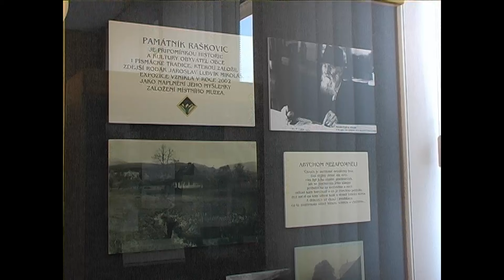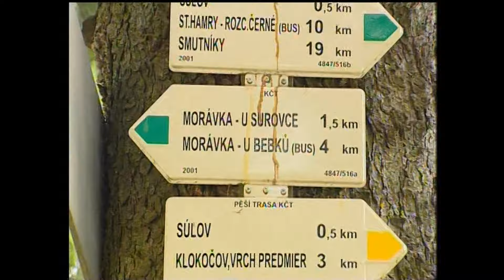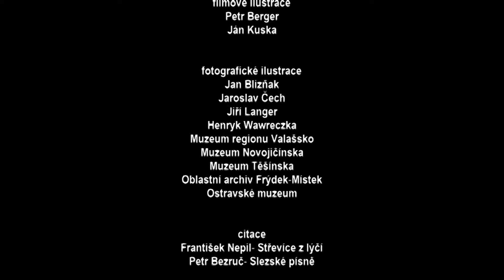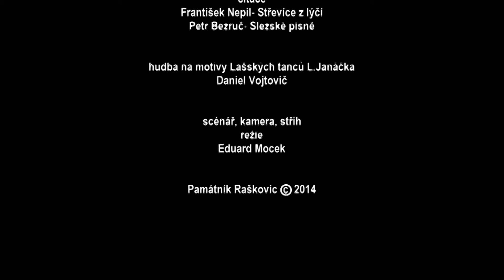Raškovice ► Abychom nezapomněli │ Památník Raškovic 2014 │ Prameny k Vlastivědě Pobeskydí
Beskydská Televize Vám přináší reportáž z akce "Raškovice ► Abychom nezapomněli │ Památník Raškovic 2014 │ Prameny k Vlastivědě Pobeskydí" z regionu Beskydy. Beskydská Televize (součást České Regionální Televize s.r.o. ) spolupracuje smluvně s obcemi, městy, organizacemi a soukromými subjekty v regionu Beskydy již od roku 2006.

R a š k o v i c e  založené na počátku 14. století, první písemná zmínka o obci je z roku 1305, byly až do poloviny 19.století typickou podhorskou obcí, jejíž obyvatelé se živili převážně zemědělstvím a domácím tkalcovstvím. Zástavbu tvořily rozptýlené shluky usedlostí s roubenými obytnými a hospodářskými stavbami.
            Lidová kultura, jejímiž nositeli byli zdejší obyvatelé, byla již od konce 19. století předmětem zájmu lidopisných pracovníků, zejména zdejšího rodáka Jaroslava Ludvíka Mikoláše. Na více jak stoletou tradici vlastivědné práce navázal svou dokumentační a výstavní činností Památník Raškovic , který nabízí celoročně kromě stálé etnografické expozice výstavy, přednášky a programy zaměřené na oživení tradiční lidové kultury.
            Snažme se pochopit řád života předků, abychom mohli znovu navázat přerušené předávání hodnot, abychom dokázali obohatit naši současnou existenci o teplo otevřených lidských vztahů, o touhu vytvářet to nejlepší životní prostředí pro nás i naše potomky.
            Způsob života našich předků byl poznamenán každodenní starostí o obživu. Obytné domy, v nichž se pod jednou střechou  našlo místo pro bydlení hospodářovy rodiny – jizbu, komoru pro starého hospodáře i domácí zvířata, byly z našeho pohledu velmi stísněné. V obytné jizbě se vařilo, stolovalo, spalo a vykonávaly drobné práce, zejména v zimě.
K těmto tradičním činnostem patřilo předení vlny na kolovratu, pletení košů a košťat – v nářečí metly a oblíbené draní peří – škubačky. Při této společné práci se vyprávělo všechno možné, i strašidelné historky, bývalo veselo a milo. Na poslední takzvané doškubné se nejen hodovalo, ale při harmonice i tancovalo.
            Tradiční lidová kultura je zde těsně spjata s křesťanstvím. Je nevyčerpatelnou pokladnicí inspirace, uchovává to nejlepší, co předkové vytvořili. Nesmíme s ní spojovat jen pohled na zajímavé, krásně zdobené hmotné předměty – kroje, nábytek, obrazy, plastiky a další, ale především stálé platné normy etické, morální a národní. Bez znalostí těchto souvislostí nemůžeme pochopit lidovou kulturu a v důsledcích toho ani českou a moravskou národní duši. Kalendárium liturgických svátků ve vazbě na lidové zvyky o obřady představuje základní rámec veškerého života v minulosti. Vše, co lidé konali, s čím se setkávali,oč usilovali, to vše se odehrávalo ve stále se opakujícím rámci církevního a hospodářského roku.
            Součástí prohlídky expozice je audiovizuální dokument, který v originálním prostředí selské jizby tyto tradiční činnosti návštěvníkům a zájemcům o vlastivědu či etnografii přiblíží a zprostředkuje jejich prožitek.
Otevřeno: celoročně
   - úterý 12:30 - 17:00 ,
   - čtvrtek 8:30 – 12:00, 13:00 – 17:00

 Od 15.června do 15. září    sobota  13:00 – 18:00
  Vstupné 20,-Kč, studenti, důchodci 10,-Kč